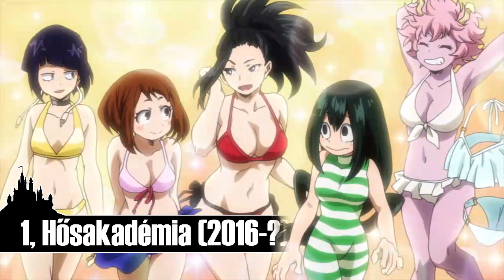TOP5 magyar szinkronos anime PART 2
Korábban többen szóvá tették nekem, hogy miért nem gyűjtöttem össze legalább 10 jó szinkronos animét, mivel így nagyon sok remek szinkronrendezés szorult ki az előző videómból. Most ennek a hiánynak szeretnék eleget tenni és elhoztam újabb 5 remek magyar szinkronos animét! Jó szórakozást!